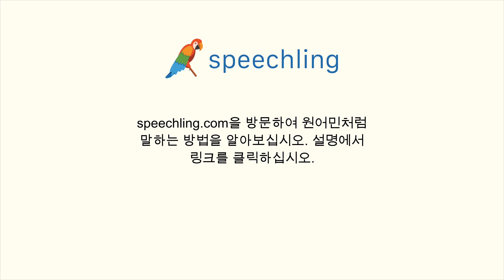영어로 "원인" 말하는 법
남자 목소리 :
Cause

여성 목소리 :
Cause

남성 음성 번역 :
원인

여성 음성 번역 :
원인